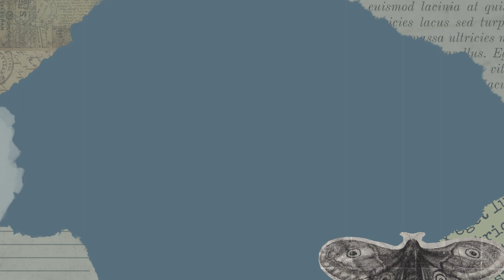BEARY Fun Engagement Party | Sims in Bloom: Daisy Gen 🌼 | Ep. 9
Juniper and Knox have celebrations planned throughout the week leading up to their big day. Duncan finally takes the leap and purchases his first electronic device!

If you want to see the rules/challenge description, make sure you check it out linked

✩ All About LunarGhosties ✩
    🢒 I answer to Brianna/Bri or Lunar
    🢒 My pronouns are she/they
    🢒 I have an infatuation with the moon and outer space
    🢒 You'll always find me playing my favorite cozy games